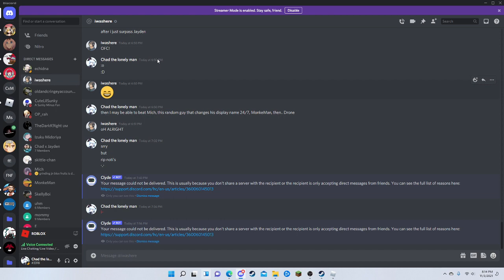I may quit YouTube cause of what I did to someone on Discord, and I feel bad